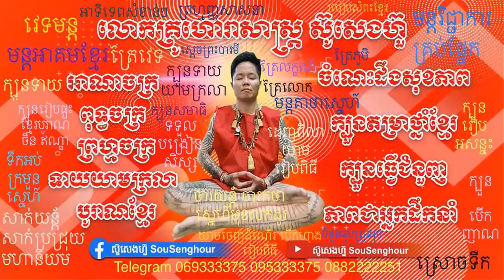08 សំលៀកបំពាក់ទាំង៧ថ្ងៃ តាមក្បួនតម្រា​ យាមខ្មែរបូរាណ គ្រូហោរាសាស្រ្ត ស៊ូសេងហ៊ួ sousenghour